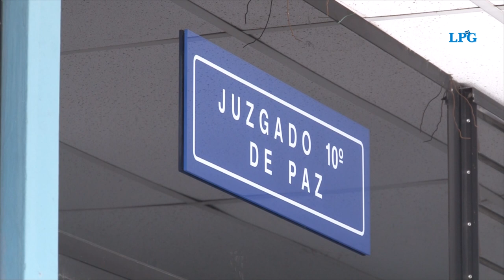Muyshondt suma su tercera captura, tras ser sobreseído de uno de los delitos cometidos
Al salir de la audiencia inicial en su contra a Muyshondt le fue leída la que sería su tercera orden de captura por presuntamente haber cometido el  delito de retención de cuotas laborales en perjuicio de empleados de la alcaldía de San Salvador, durante su periodo en la comuna. Por este nuevo delito, fue llevado nuevamente a las bartolinas.

¡Visítenos!